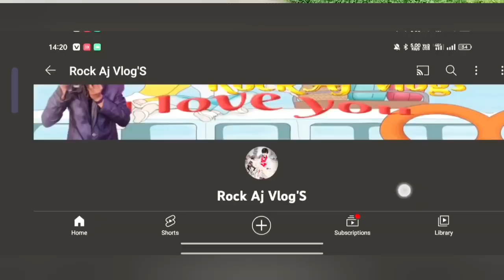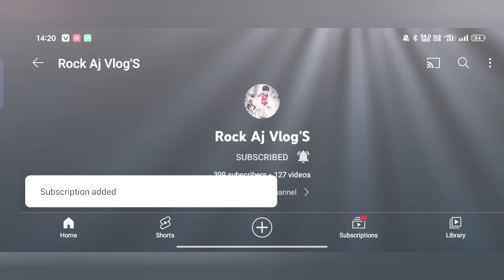Locknow Mat Anna 🙏 please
Promotion In Gomati Nagar
Video dekhane liye Dil ♥️♥️♥️ se thanks
thinks for watching and sharing video
yah video locknow ki isme kuch scene aur Anshu sir ne hope talk pe promotion kiya h yahi sab is vlogs me batya gaya to pura jarur dekhe apko maza aayega
Main lifestyle blogs and trevaling vlogs is chhenal se apko is related videos milengi

dailyvlogs
Rock_aj_vlogs

Rock ag vlog
Rockajvlogs
Rocka ag vlusgtech champion support
tech champion support video
tech champion support expose
tech champion support
tech champion support channel
tech champion support interview
tech champion
tech champion support roast
tech champion support viral kaise hua
tech champion support kaise viral hua
tech champion support house
tech champion support funny
tech champion support school
tech champion support comedy
tech champion sports,tech champion support earning
bindass kavya
bindass kavya mil gayi
bindass kavya family
bindass kavya mil gayi hai
bindass kavya gaming
bindass kavya new video
bindass kavya mil gai
bindass kavya latest
bindass kavya channel
bindass kavya missing
bindass kavya life
bindass kavya mil gai hai
bindass kavya mil gai hai hum usse lene ja rahe hai
 hope talks office fatehpur me kahan hai hope talks office kahan hai
 hope talks studio live
 tech champion support ka ghar